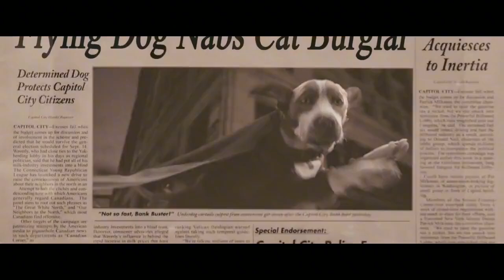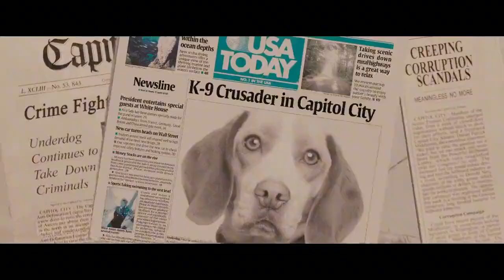《超狗任務》一條狗意外獲得超能力，從此變為英雄